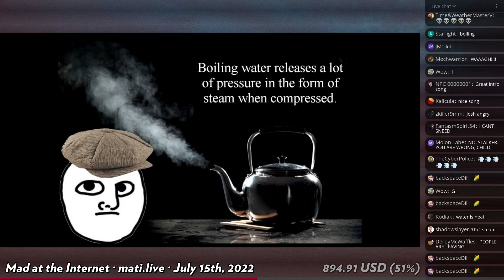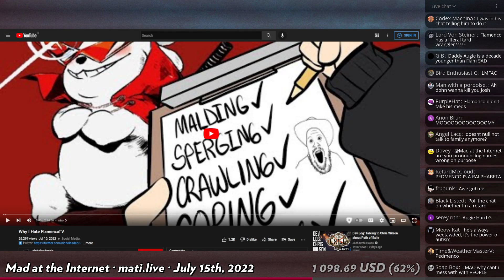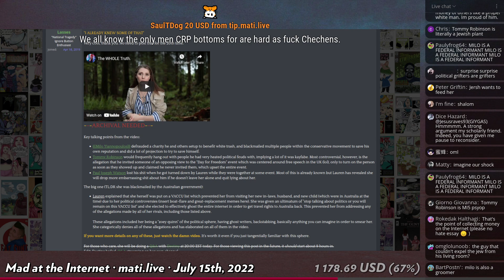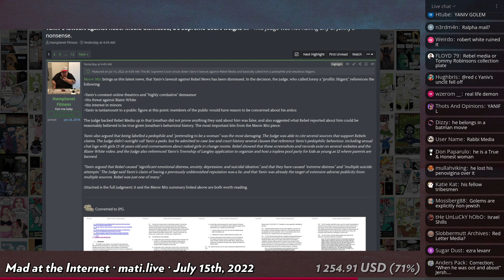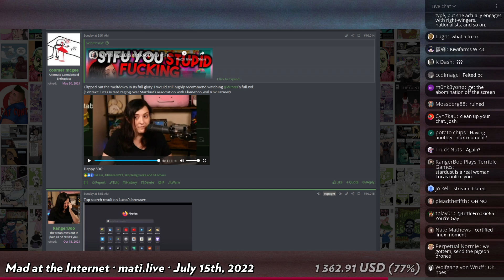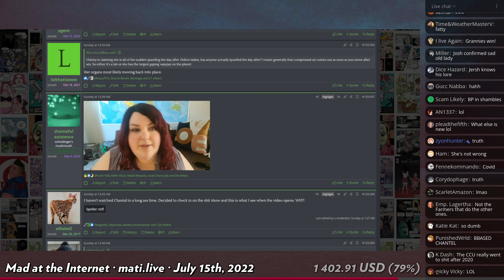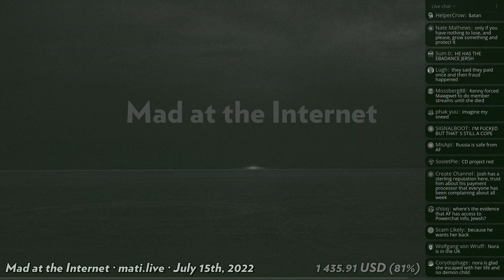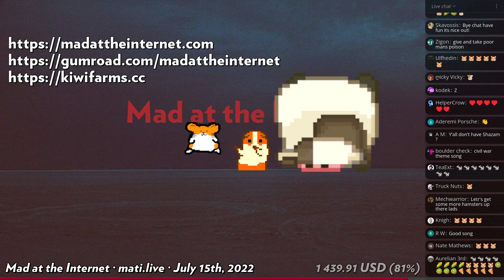Zoomier Zoomers (July 15th, 2022) - Mad at the Internet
Games of the future, everyone hates Flamenco, the great gunt hunt, Nick Fuentes and Hunter Biden, Godwinson and PPP, Keffals talks to a real woman, and a plural system attempts to kill themselves.

Intro: Waltz no. 2 from the Jazz Suite – Shostakovich (performed by The Young Artists Orchestra of Las Vegas)